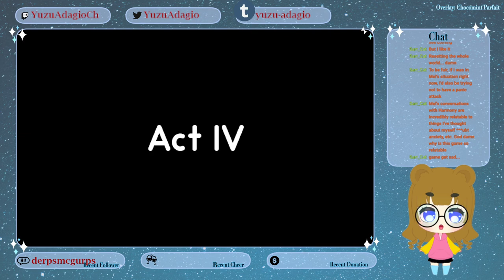SLARPG 2 ft. a lot of FEELINGS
I don't cry about games very often but here this one is getting me in the feels several times in one stream!

Model (chibi): HoneyKudzu on twitter
Model (png) and most other art: rhodo_art on twitter
Main overlay: ChocomiParu on twitter
Intermission screens: SunnyMotions on etsy